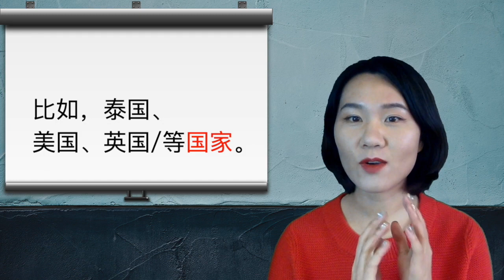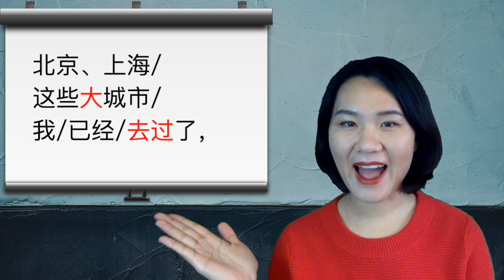Lesson 1 - Chinese Pronunciation Training | The Imitation Technique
Improve Your Mandarin Chinese Accent & Speak Clearly